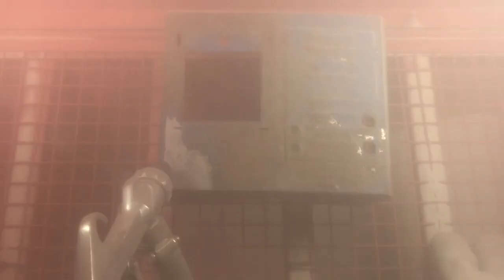Tonka Restoration - 1976 Mighty Tonka Dual Boom Wrecker Restored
The perfect Tonka Restoration! This is a 1976 Mighty Tonka Dual Boom Wrecker. This Tonka was pretty trashed when I got it, but for just $45 on Ebay, I had to have it!

The restoration started with a basic tear down. Luckily I didn't run in to any issues. Unless you count the petrified spider I found hiding behind the front grill!

Tonka Trucks were all lead free so there was no need to test for lead paint, so off to the sandblast cabinet we went! The mighty Tonka trucks were pretty big and this thing had a ton of surface area to clean, that in addition to some substantial surface rust, this project had about 8 hours worth of sand blasting! Well, technically 80-grit glass bead media.

I little cleaning and polishing the plastic and metal parts and it was on to the fun stuff!

This was my first video in which I used my new powder coating system! If you've never used one, I would invest today! The time saved and the quality of the finished product will make you never want to look at a can of spray paint again!!

Now that every part has been restored, there were a few missing and broken parts that had to be dealt with. Luckily you can find anything on Ebay! $25 later I had a new windshiled, tow hooks, and decals, and this thing was ready to be re-assembled!

Check Out Some Of The Supplies And Equipment I use!

Blast Cabinet
Blasting Nozzle
Dremel Rotary Tool
Dremel Versa Scrub
Powder Coat System
Powder Coat Oven
Parts Washer
Parts Washing Brush

 asmr powder coating at home